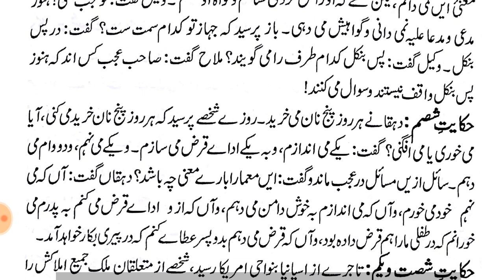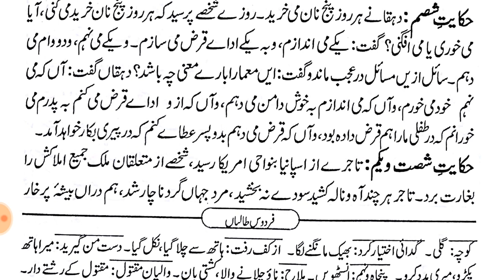GULZAR E DABISTAN //PART 2// HIKAYAT NO 59,60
✳ ✅  *گـــــــروپ قـــوانــیــــن*  ✳ ✅

1⃣۔  اس گروپ کو اسباق کی تکرار کے لے بنایا گیا ہے

 2⃣۔ *مـسـلـکـی، سـیـاسـی، اخـتـلافـی، فتـنـیٰ کے میسـج ہـرگـز ہـرگـز نہ کـریـں*

3⃣۔ *فـقـہ مـسـائـل وغـیـرہ پـوچھسکـتـے ہیـں، سـوال و جـواب کـرسکـتے ہیں اور مسائـل پـہ بحـث کـرسـکـتـے ہیـں.*

4⃣.اگر ایک مسئلہ کے متلق بات ہورہی ہو جب تک وہ حل نہ ہو جائےدوسرا مسئلہ نہ چھیڑیں

5⃣ _*"سنی سنی کا رد نہ کریں"*_ اور کوئی بھی _*سنی تـنـظـیـم کا بھی رد نہ کـرے*_ جـیـسـے
⬅ *دعــــوت اســـــلامـی* ✅

6⃣۔ *ایسانہیں کہ جو مسئلہ معلوم نہیں صرف اسی کے متلق سوال کیا جاے

7⃣. *گـروپ کے ہر ممبـر کا فـرض بنتـا ہے کہ وہ اپنے زنـدہ دلـی کا ثبـوت دیـتـا رہے۔درسيات سے  متعلق کـوئی نہ کـوئی میسج، کتـاب ارسـال کـرے، نہیں تـو جـن حضـرات کا میسج اچهـے لـگیـں تـو انکی ہـمت افـزائـی کـردیا کـریں*

8⃣۔ *گـروپ کـے اصـول قـوانیـن کـے خـلاف کـوئی کام نہ کـریں، ورنہ گـروپ سـے  خــارجـہ ہـوجـائےگا..!*

فقیر
محمد اختر القادری
طالب علم  دارالعلوم مجاہد ملت